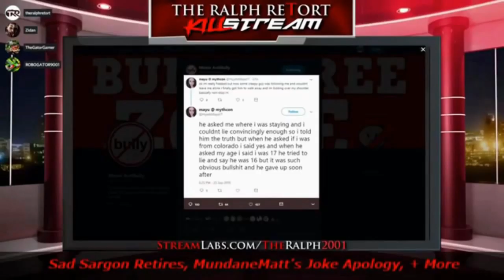GET YOUR FUCKEEN GUN OFF ME! Low T Antifa Squeaks At Patriot! Madison 2nd Amendment Rally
Wanna hear the dulcet tones of a squeaky, soy-fueled, antifa sperg out?  ENJOI!